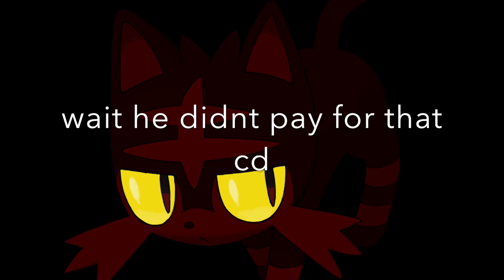Pokemon Mystery In The Past - Ambrin & Cyprus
yummy filler